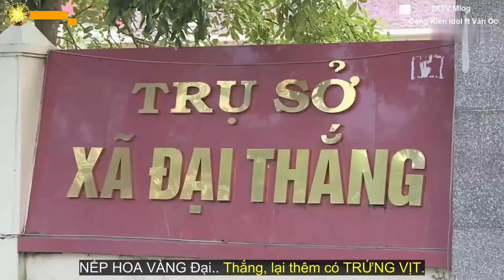THIÊN ĐƯỜNG ẨM THỰC HẢI PHÒNG | 2KTV MLOG | DEMO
© Bản quyền thuộc về 2KTV MLOG